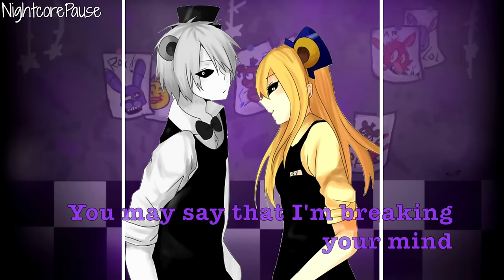⧔Nightcore⧕ → Just Gold (Switching Vocals) |Lyrics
*JUST CHANGED CHANNEL NAME! OLD CHANNEL NAME WAS "NIGHTCOREPAUSE"

Remixer: Hatter Wilton
Art:
Programs Used:
Picmonkey (Photoshop)
iMovie (Visual & Audio)
Hitfilm 4 Express (Visual)

                                         - Bunny - Chan ♥